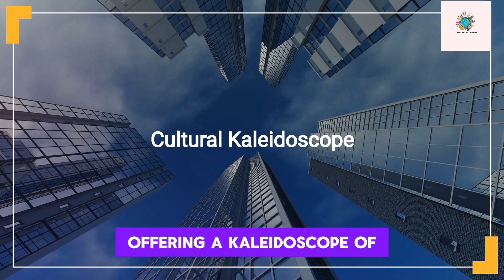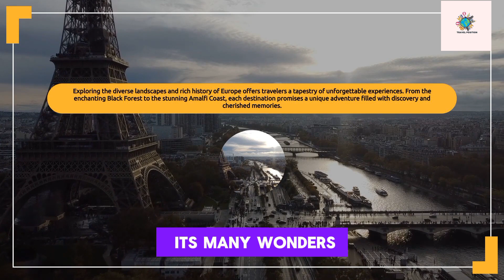50 Places to Visit in Europe - Travel Guide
In this video we will bring you 50 places to visit in europe
Welcome to our comprehensive guide to the top 50 places you must visit in Europe! Whether you're an avid traveler or dreaming of your next adventure, this video is your passport to the most enchanting destinations across the continent.

Embark on a journey through Europe's rich tapestry of history, culture, and natural beauty as we unveil the hidden gems and iconic landmarks that define this diverse region. From the romantic streets of Paris to the stunning fjords of Norway, each destination offers a unique experience waiting to be discovered.

Explore the timeless charm of ancient cities like Rome, Athens, and Prague, where every cobblestone street tells a story of centuries past. Marvel at architectural masterpieces such as the Eiffel Tower, Colosseum, and Sagrada Familia, testaments to human creativity and ingenuity.

Venture into the breathtaking landscapes of the Swiss Alps, Scottish Highlands, and Icelandic glaciers, where nature's splendor takes center stage. Discover the picturesque villages of Cinque Terre, Hallstatt, and Santorini, nestled amidst stunning coastal vistas.

Indulge your senses in the culinary delights of Italy, France, and Spain, savoring the flavors of traditional cuisines passed down through generations. Immerse yourself in the vibrant nightlife of Berlin, Amsterdam, and Ibiza, where the party never stops.

Whether you're seeking adventure, relaxation, or cultural immersion, Europe offers something for every traveler's taste. Join us as we showcase 50 of the most unforgettable destinations that deserve a spot on your travel bucket list.

So, pack your bags, grab your camera, and get ready for the journey of a lifetime.